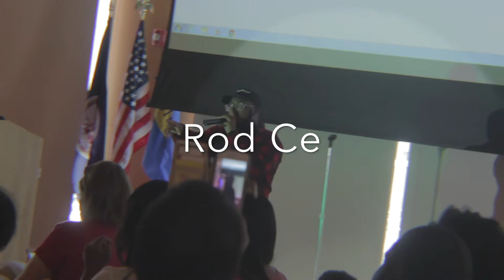ROD CE- FIERCE FURY FASHION SHOW